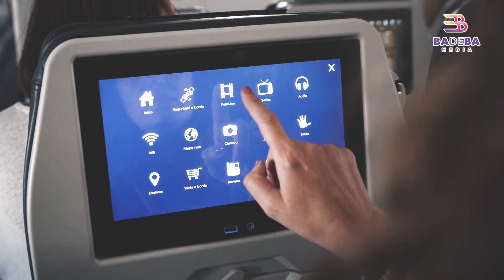𝗟𝗔 𝗕𝗔𝗛𝗜́𝗔 𝗗𝗘 𝗕𝗔𝗡𝗗𝗘𝗥𝗔𝗦 𝗔𝗨𝗠𝗘𝗡𝗧𝗔 𝗦𝗨 𝗖𝗢𝗡𝗘𝗫𝗜𝗢́𝗡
𝗩𝘂𝗲𝗹𝗼 𝗱𝗲𝘀𝗱𝗲 𝗣𝗥𝗔𝗚𝗔 𝗹𝗹𝗲𝗴𝗮 𝗮𝗹 𝗱𝗲𝘀𝘁𝗶𝗻𝗼 𝗰𝗼𝗻 𝟰𝟬𝟮 𝗽𝗮𝘀𝗮𝗷𝗲𝗿𝗼𝘀 𝗲𝗻 𝗰𝗮𝗱𝗮 𝘃𝘂𝗲𝗹𝗼; 𝗹𝗮 𝗿𝘂𝘁𝗮 𝗽𝗲𝗿𝗺𝗮𝗻𝗲𝗰𝗲𝗿𝗮́ 𝘀𝗼́𝗹𝗼 𝘀𝗲𝗶𝘀 𝗺𝗲𝘀𝗲𝘀, 𝗹𝗼𝘀 𝗺𝗲𝘀𝗲𝘀 𝗾𝘂𝗲 𝗿𝗲𝘀𝘁𝗮𝗻 𝗱𝗲 𝗲𝘀𝘁𝗲 𝟮𝟬𝟮𝟰 𝗵𝗮𝘀𝘁𝗮 𝗮𝗯𝗿𝗶𝗹 𝗱𝗲 𝟮𝟬𝟮𝟱; 𝗰𝗼𝗻 𝘂𝗻𝗮 𝗳𝗿𝗲𝗰𝘂𝗲𝗻𝗰𝗶𝗮 𝗮 𝗹𝗮 𝘀𝗲𝗺𝗮𝗻𝗮.